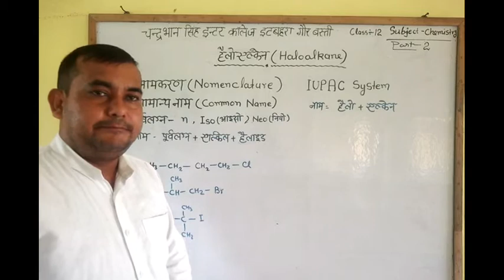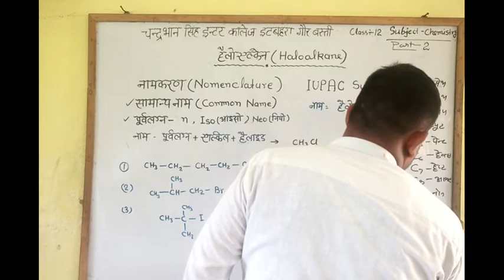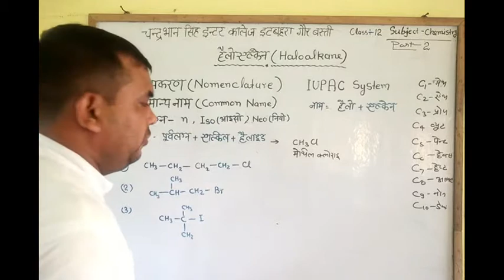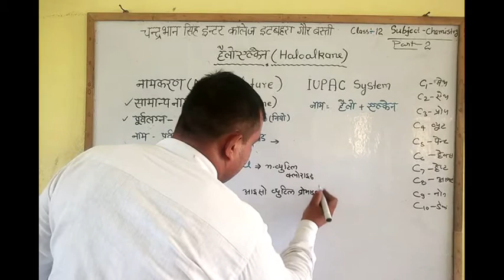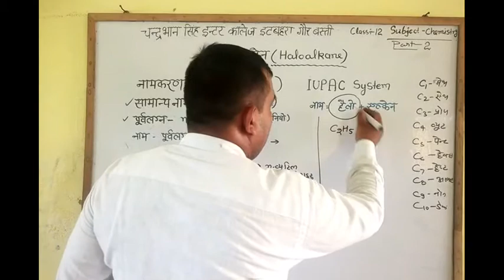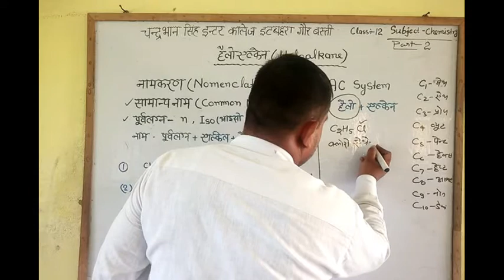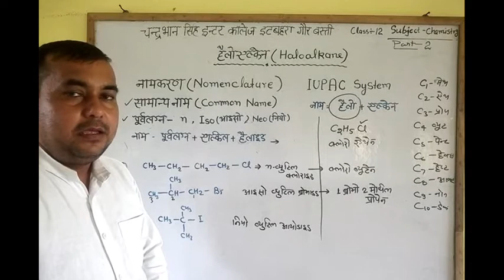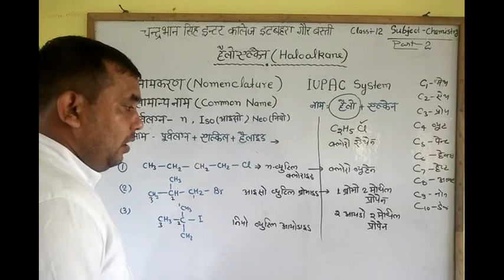Chemistry-12 Haloalkane Part-2